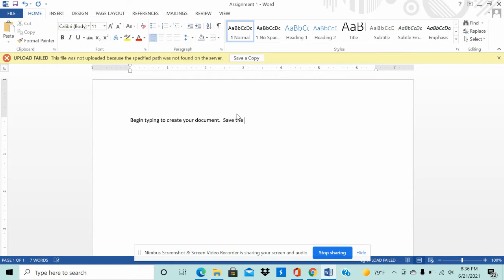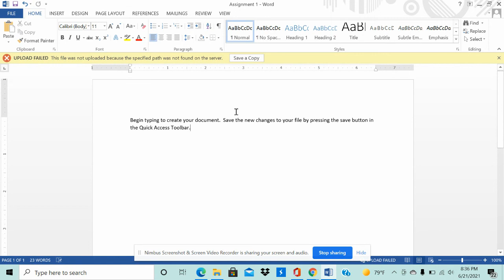Updating Changes to a Document